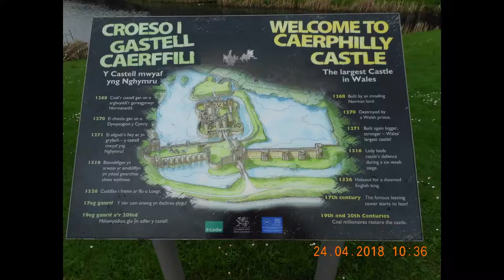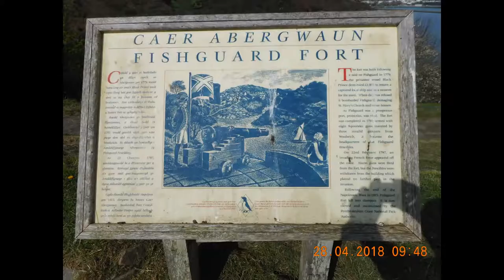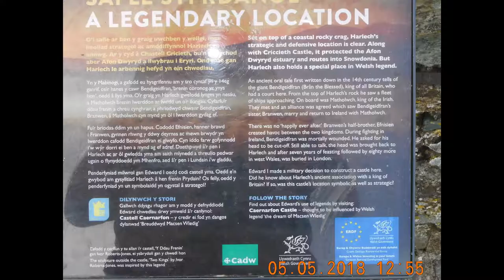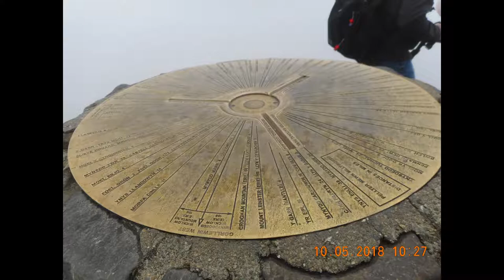walk this way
travel through the U.K. partly using Alan Wilson's work on ancient British history as an underlying road map without which I'd have missed so much ... nothing new there. Added a cheerfully inappropriate song and away we go -'Walk this way.'